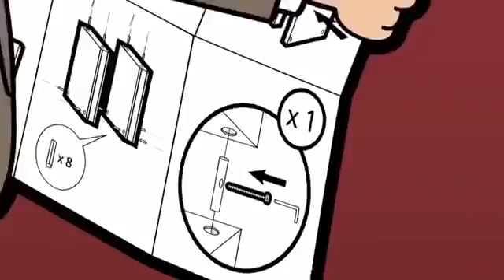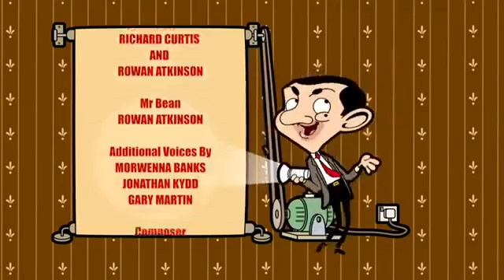mr bean animated - 211 Flat Pack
σειρά κινουμένων σχεδίων